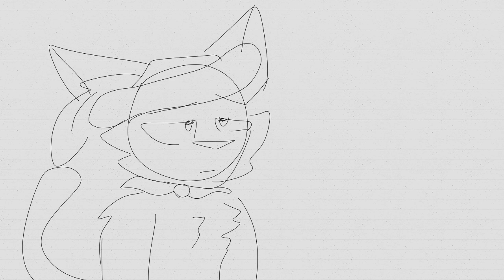The Perfect Girl AMV Puss in boots